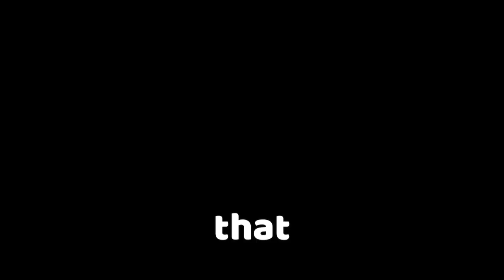I Join Peoples Minecraft Servers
lol
the way that I did this is by going in mine hut and clicking the random servers button and it will send you to a random server
I really hope you liked the video comment what I could change to make it better tho